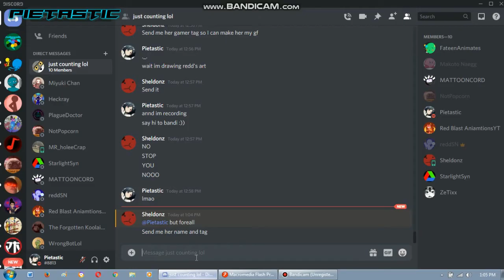ReddSN's Oc Speedpaint #2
Oi redd, if your reading this... im being lazy, don't pay me lol